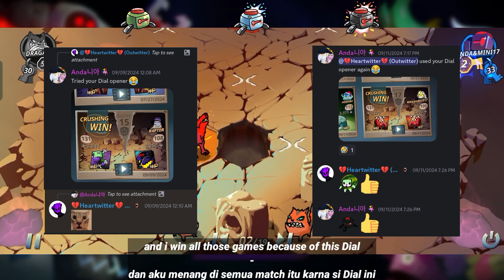[EN/ID] THE AMAZING DIAL OPENER STRAT!! 📺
Boom Family Art🖼️: Gift from Shadowforce ❤️

Sincerely, Mini (｡･ω･｡)